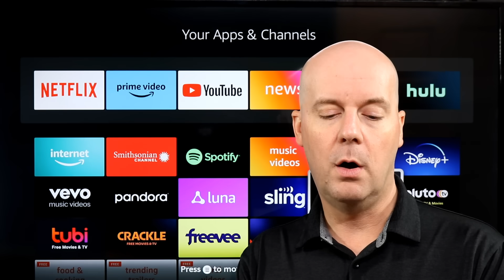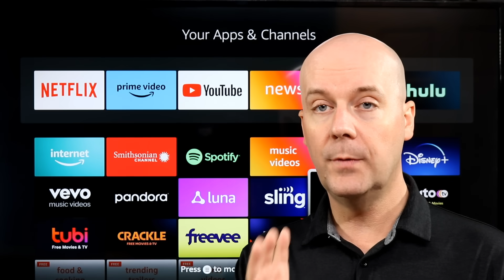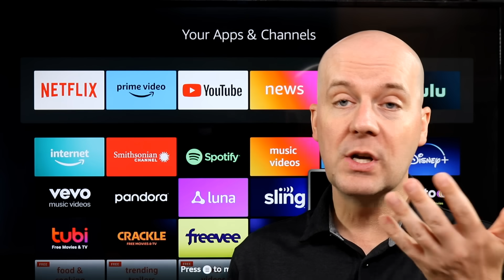The Death of Cable TV? Its Looking That Way...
Today in Cord Cutting Today for August 16th, 2023 we take a look at some of the biggest stories in the world of cord cutting including: The Death of Cable TV? Its Looking That Way...

Cable TV Now Makes Up Less Than 30% of All TV Viewing As Free Streaming Like Tubi, Pluto TV, & The Roku Channel Continue to Grow in July 2023, According to Nielsen

Comcast’s New Storm-Ready WiFi Gives You Internet Even When The Power Goes Out

A Crypto-Powered 5G Wireless Plan Costs Only $5 a Month and is Backed By T-Mobile’s Network

NextGen TV ATSC 3.0 is Now Available in Philadelphia, But DRM Blocks Most Cord Cutters

YouTube TV is Offering 4 Months of Max For Free if You Buy NFL Sunday Ticket